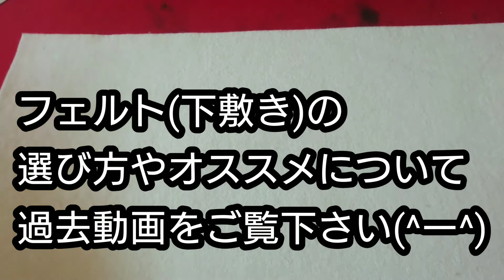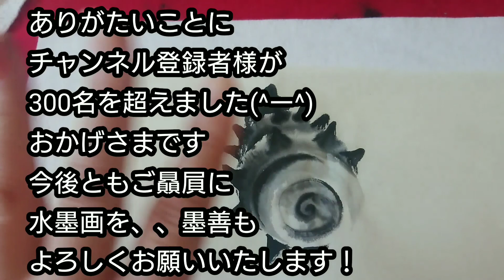【アップデート】水墨画道具「下敷き」(フェルト)について理解を深めるの巻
水墨画の道具「下敷き」(フェルト)についてアップデート！
今回は「下敷き」(フェルト)のサイズや厚みについて掘り下げておしゃべりしてます。
下敷きのオススメの色については過去動画でお届けしてます。
お手数ですが遡って合わせて観て頂けると幸いです(^ー^)
過去動画【描き方】サザエの回の
後半で配信させて頂いた内容です。
再編集してお届けしてます。
下敷き選びの際に
ご参考にして頂けるとうれしいです。

Bokuzen
Japanese painter of suibokuga
画歴24年